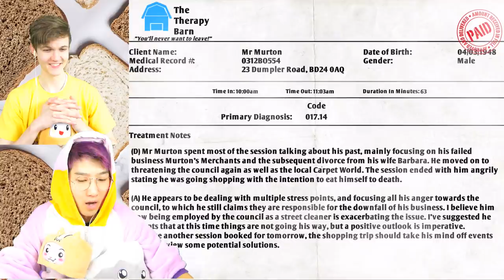Can We Go NOOB vs PRO vs HACKER In I AM BREAD!? (FUNNIEST APP GAME EVER!)